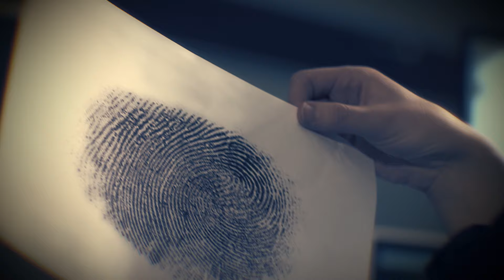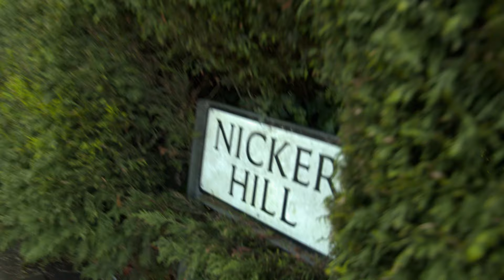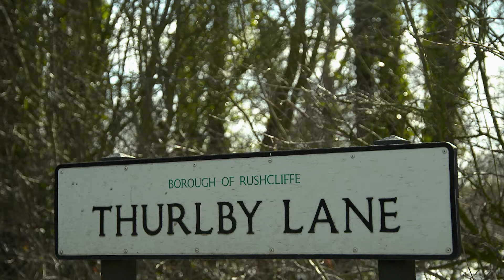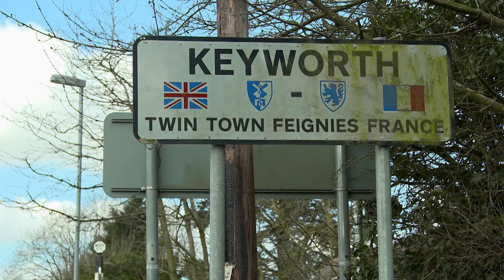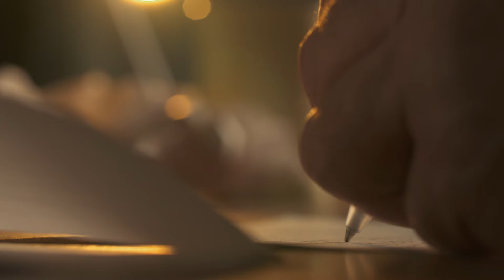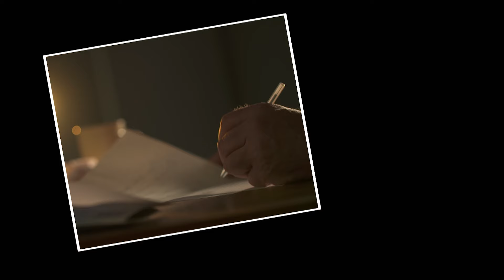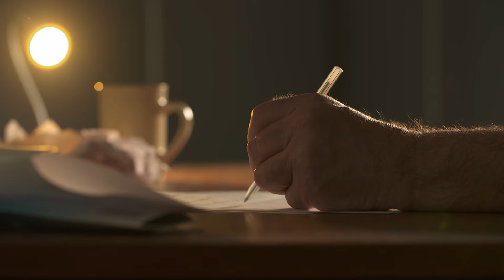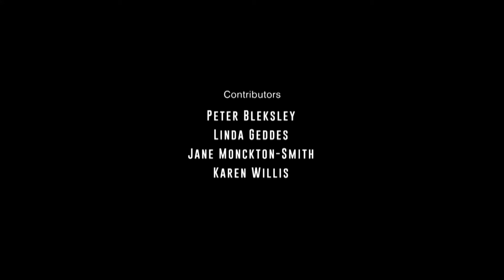Modern Forensic Science Solves 22-Year-Old Cold Case Murder | A Killer's Mistake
After a young woman was mysteriously killed in an English village, police at the time were hopeless when trying to find out exactly what happened to this poor woman. 22 years later, after an improvement in forensics technology, we finally uncover the gruesome plot that lead to her sinister demise.